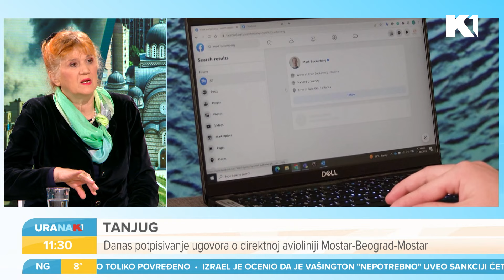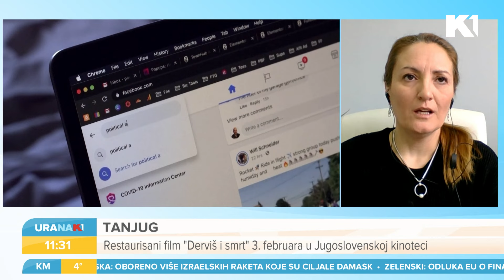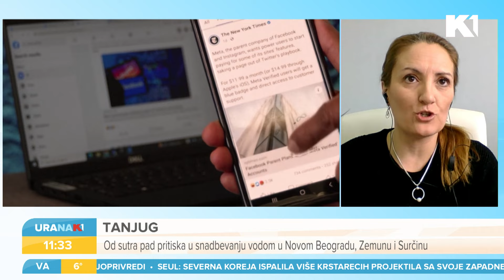Žrtve nasilja na internetu I Biljana Lajović, Sandra Bakić i Vojislav Rodić I URANAK1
Vlasnik kompanije Meta Mark Zakenber izvinio se roditeljima čija su deca bila žrtve nasilja na društvenim mrežama. Da li jedno "žao mi je" može da izbriše bol, patnju i smrt? Šta će Zakenberg učiniti da žrtava više ne bude ili će sve ostati samo na rečima? Ko treba da snosi odgovornost za ponašanje na internetu? To pitamo Biljanu Lajović, Sandru Bakić i Vojislava Rodića.

Gledajte nas 🤩
📺iris (109)
📺Supernova (9)
📺Orion (7)